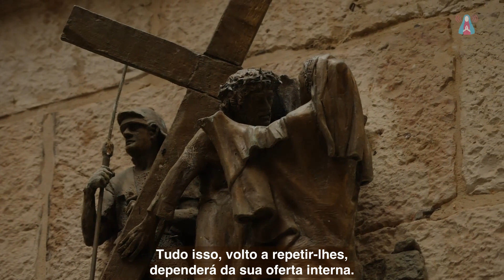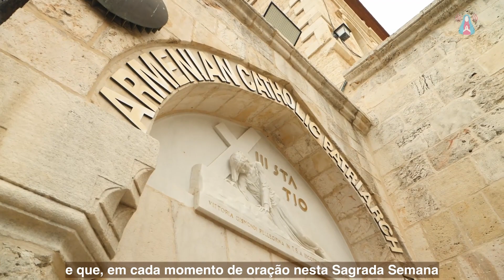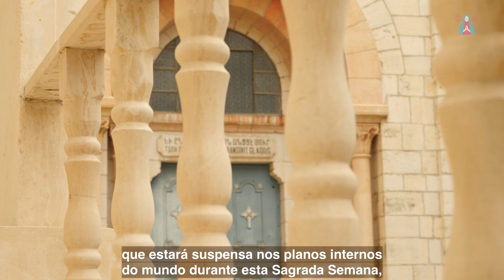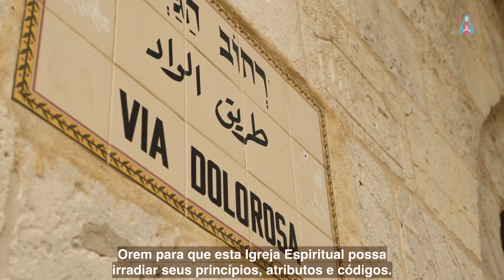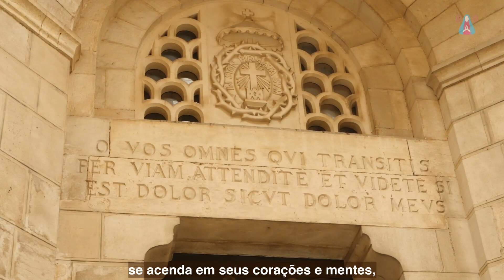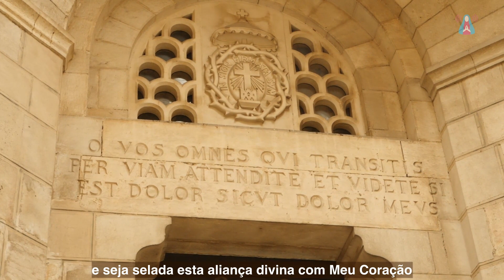Aparición de Cristo Jesús - 23/03/2023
Sagrada Semana: Día 2

Aparición de Cristo Jesús Glorificado en Jerusalén, Israel, al vidente Fray Elías del Sagrado Corazón de Jesús, para el 3 de abril, segundo día de la Sagrada Semana

Sagrada Semana: Durante 8 días, Cristo Jesús profundiza en la unión de nuestras almas con Su Sagrado Corazón a través de oraciones, alabanzas, cantos sacros y lecturas reflexivas, culminando con la transmisión de Su Mensaje al vidente Fray Elías del Sagrado Corazón de Jesús, monje de la Orden Gracia Misericordia.

¡Ayude a manifestar los pedidos de los Mensajeros Divinos! Para colaborar y donar, haga click aquí: